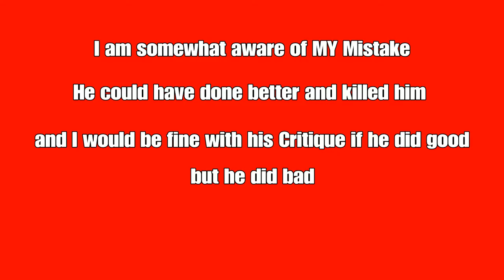RSS: I suck because of a Mistake